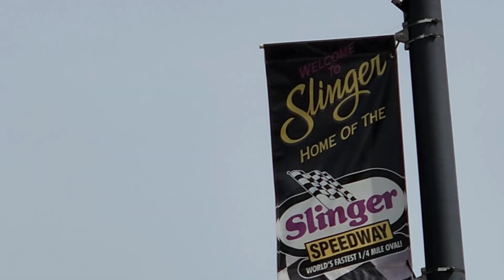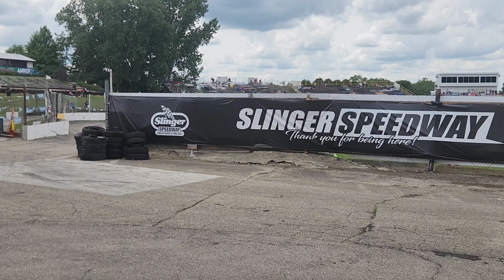Derek Kraus - Slinger Nationals 2024